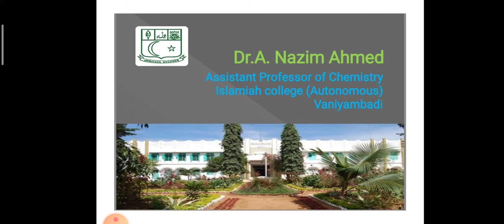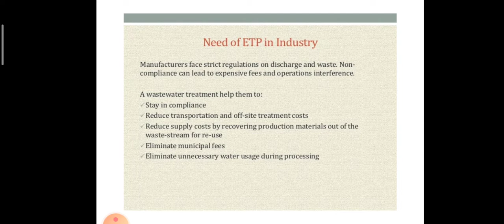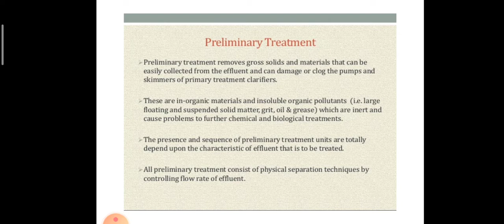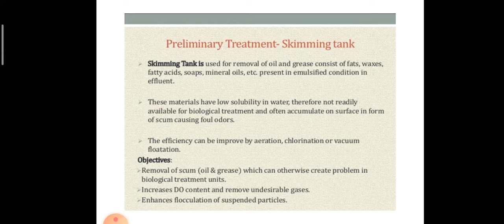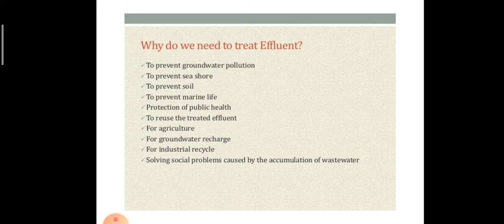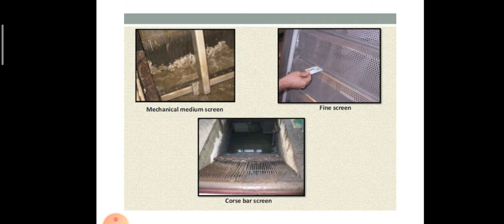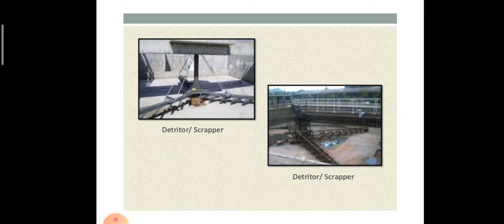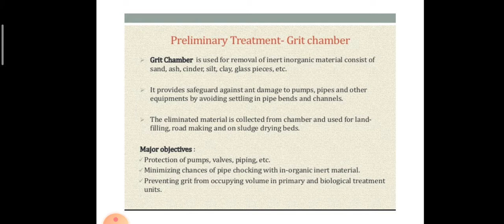Effluent treatment plant part-1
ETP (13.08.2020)